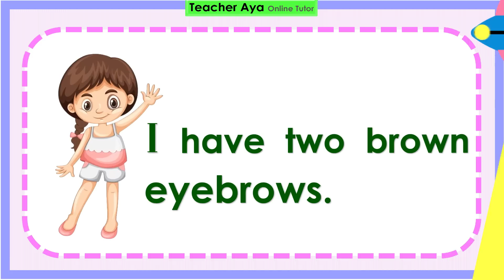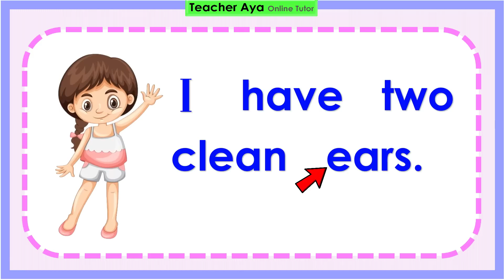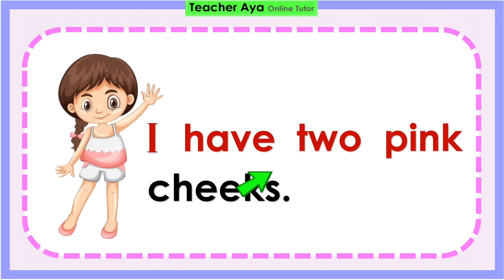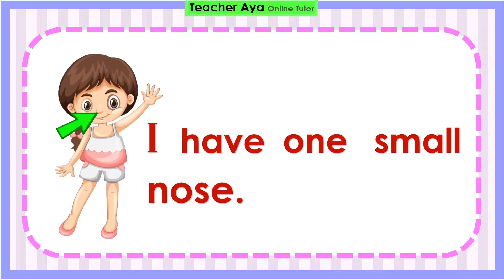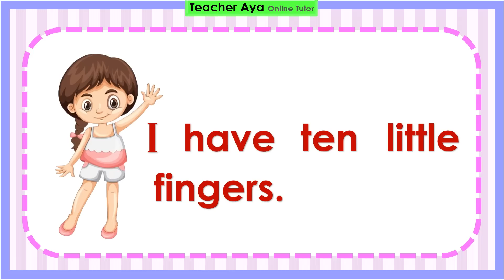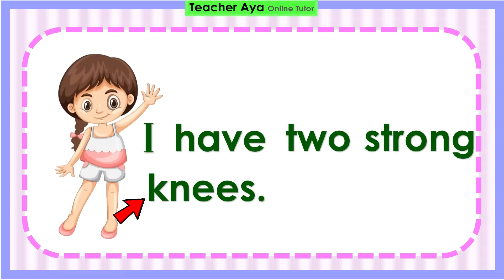Body Parts || Reading Lesson || Reading tutorial for kids